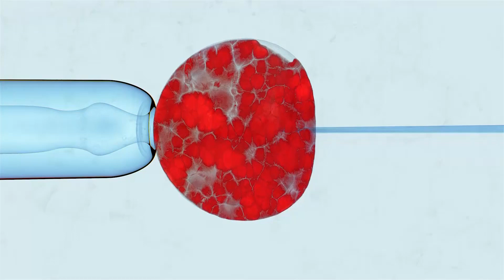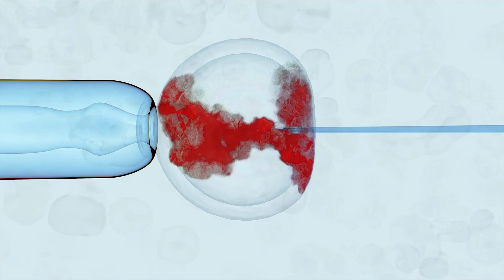10 Faa'iido oo laga helo Tufaaxa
Maalinkasta hadaad mid tufaax ah cuntid dakhtar u baahan maysid.